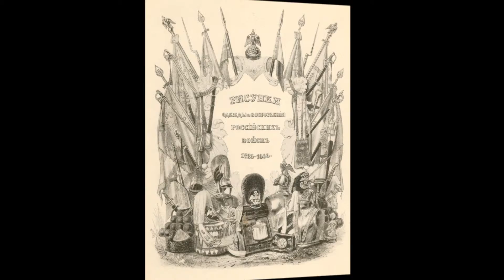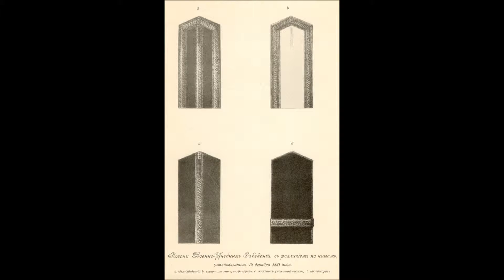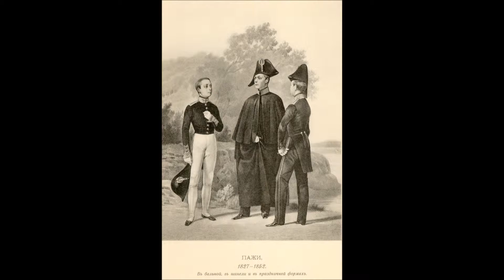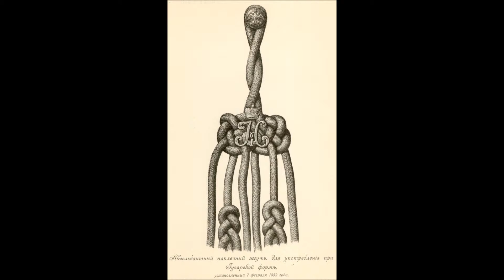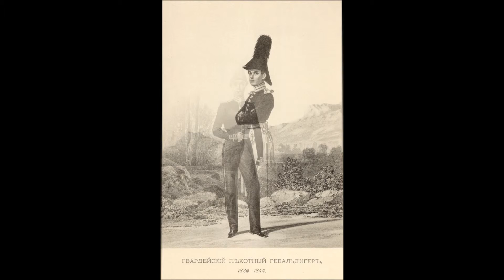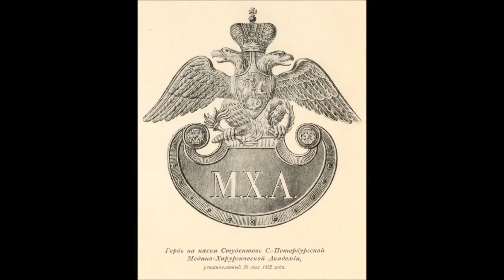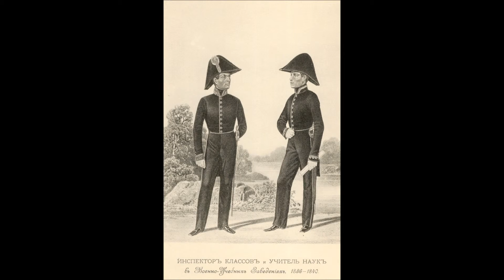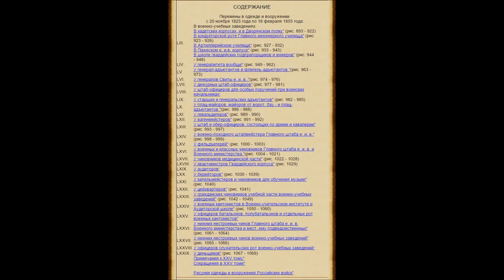Висковатов А.В. (том XXV съ 20 ноября 1825 по 18 февраля 1855 годъ)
25-Висковатов А.В. (том XXV съ 20 ноября 1825 по 18 февраля 1855 годъ)
Висковатов А.В. "Историческое описание одежды и вооружения российских войск с рисунками, составленное по высочайшему повелению" : [В 34-х т.] - СПб., 1900.
по материалам:
Висковатов, Александр Васильевич (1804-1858). Историческое описание одежды и вооружения российских войск с рисунками, составленное по высочайшему повелению : [В 34-х т.]
Александр Васильевич Висковатов (22 апреля [4 мая] 1804 — 27 февраля [11 марта] 1858) — российский военный историк.
Орлиной песнью удалою... (Песня Л-Г Кавалергардского полка) - исп. хор Валаамского монастыря
Песня Лейб-Гвардии Казачьего полка - исп. хор Валаамского монастыря